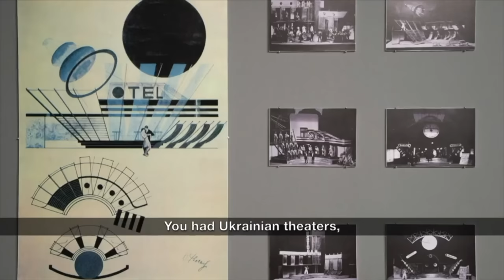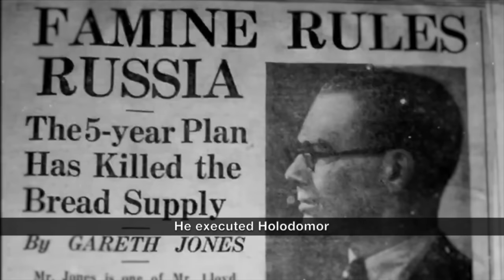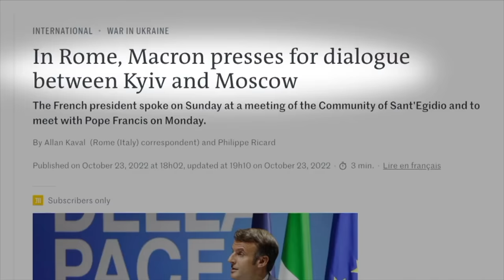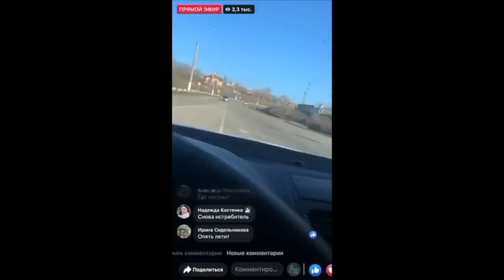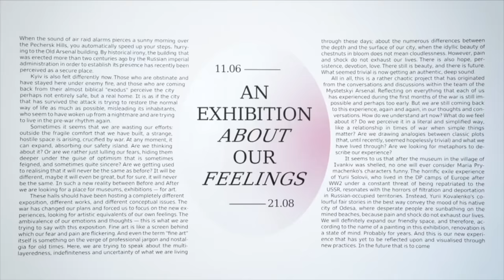Culture Quest: Ukraine, Chapter 2 - Mystetskyi Arsenal and Olesia Ostrovska-Liuta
I went into this interview expecting it to be a discussion about how Olesia - the director of Mystetskyi Arsenal - and her colleagues have been managing their personal lives and the museum during the war, especially at the beginning of the war when Russian tanks were on the doorstep of Kyiv, decimating suburban cities like Bucha and Irpin and targeting Ukrainian cultural sites including museums. What I got in addition was an incredible discussion of the war’s context with Ukrainian cultural history. For Ukrainians watching this, you know your history and will likely be nodding along, but to the rest of you watching this, much of that part of our talk will likely be a bit of a revelation. I know it was to me, which made it the perfect way to open up this episode.

To Olesia and the rest of the staff at Mystetskyi, thank you so much for all of your help before, during and after the interview. @mystetskyi

If you want to watch the whole episode, a link will appear at end of this video, or join our youtube channel for the next chapter posting.